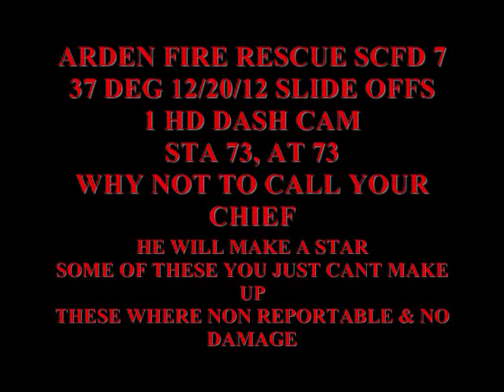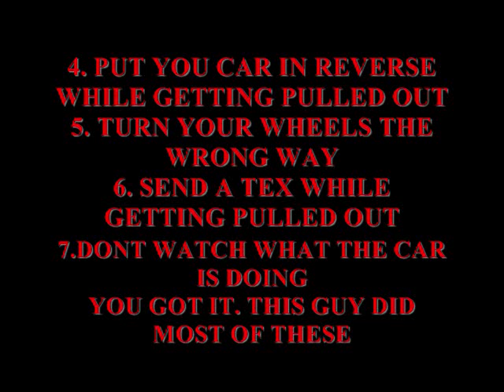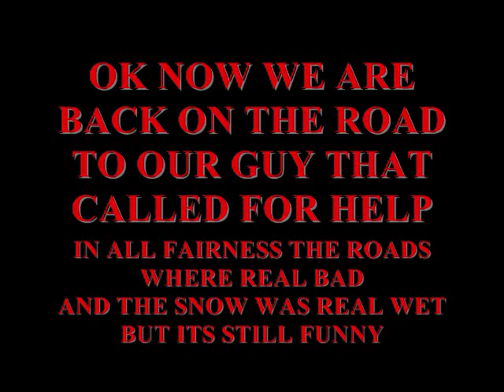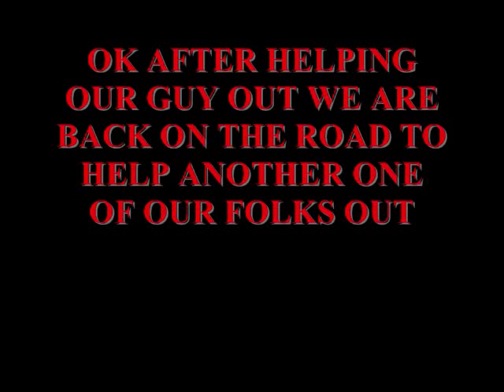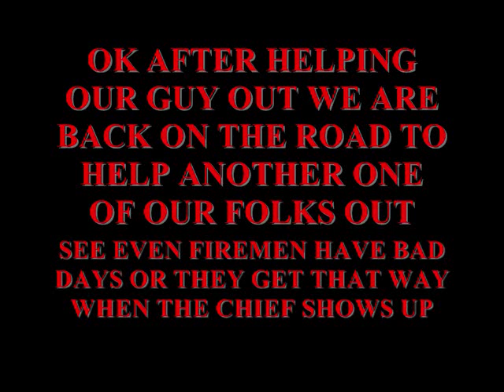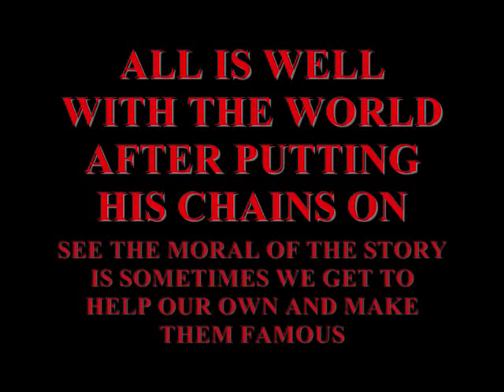12202012 slide offs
ARDEN FIRE RESCUE SCFD 7 39 DEG 12/20/12 SLIDE OFFS 1 HD DASH CAM
JUST A SHORT FUNNY WITH A TEST. ENJOY WE DID WELL I DID ANYWAY
OR HOW THIS CHIEF MAKES HIS FOLKS FAMOUS HEHE